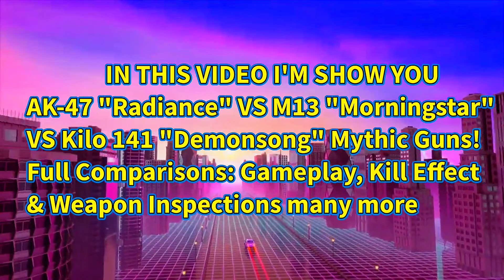CODM AK-47 Radiance VS Kilo 141 Demonsong VS M13 Morningstar: Which is Best Mythic Guns COD Mobile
MYTHIC AK 47 RADIANCE VS MYTHIC M13 MORNINGSTAR COMPARISONS GAMEPLAY, KILL EFFECT: WHICH ONE BEST MYTHIC GUN in COD MOBILE 2022

Time Stamps:
0:00 AK-47 Radiance VS Kilo 141 Demonsong VS M13 Morning Star Comparisons
0:05 Kilo 141 Demonsong
4:01 M13 Morningstar
6:07 AK-47 Radiance
Which is Best Mythic Mythic weapons?

My Device: ViVO IQOO 7 5G
REGION: SOUTH ASIA (INDIA)

Please Ignore Random Tags:-